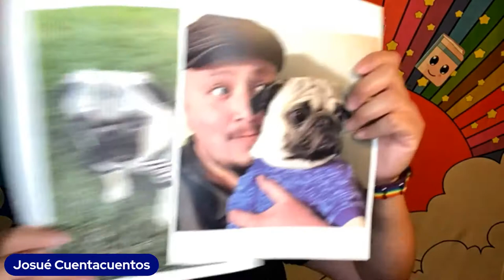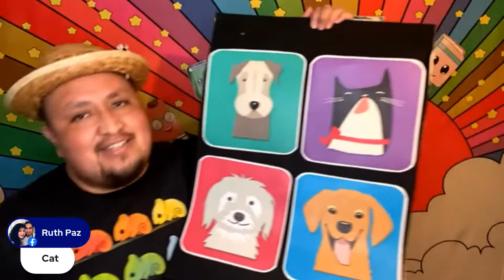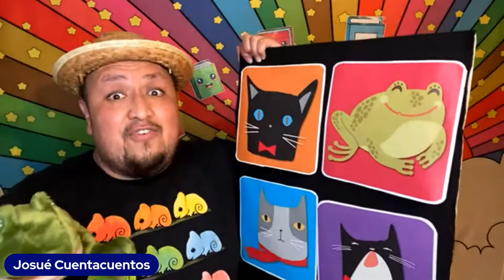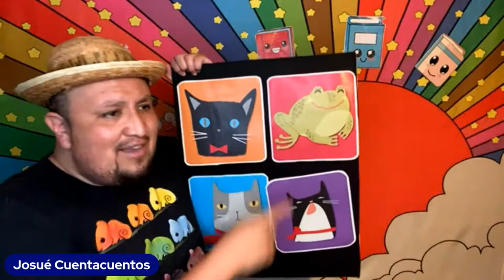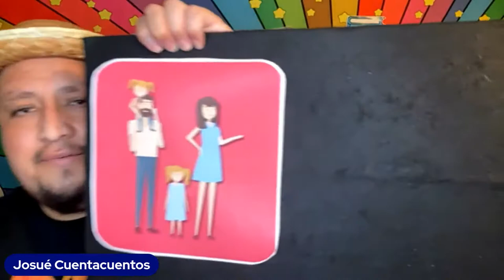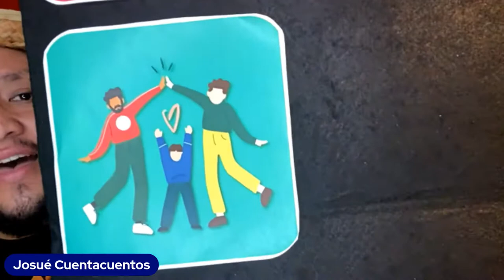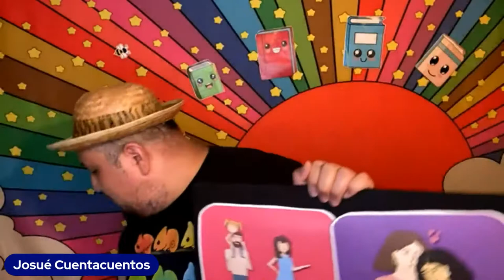Bilingual Storytime with Josue Cuenta Cuentos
Join us for a special bilingual pride storytime with Josue Cuenta Cuentos!

Streaming live on YouTube and Facebook.

Acompáñanos para una hora de cuentos con Josué Cuentacuentos para celebrar el Mes del orgullo LGBTQIA!

Sintoniza Facebook Live / YouTube Live para acompañarnos en este divertido programa.